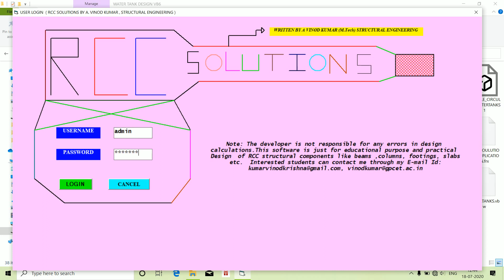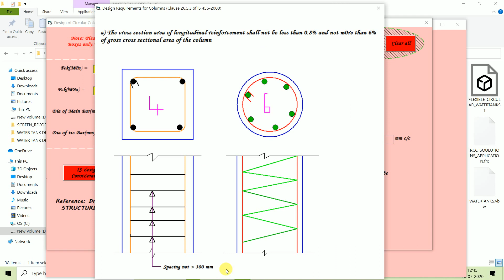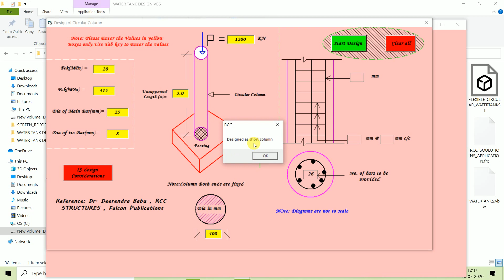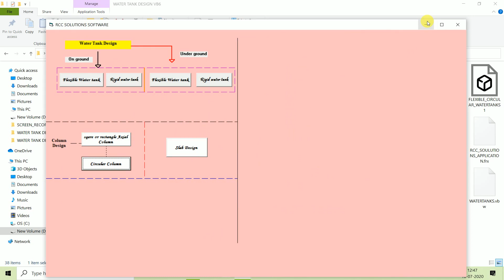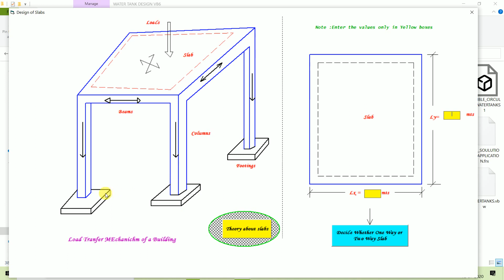RCC SOLUTIONS VERSION 1.0 DEMO ON cIRCULAR cOLUMN dESIGN